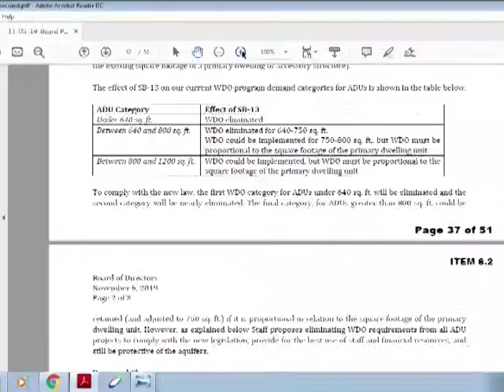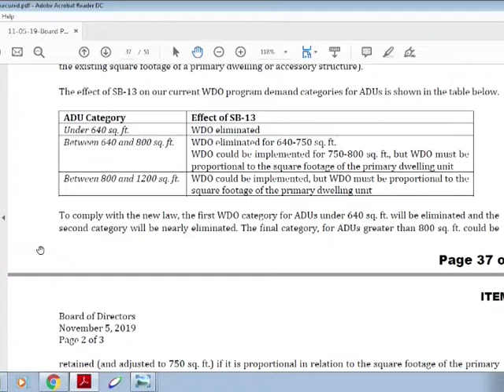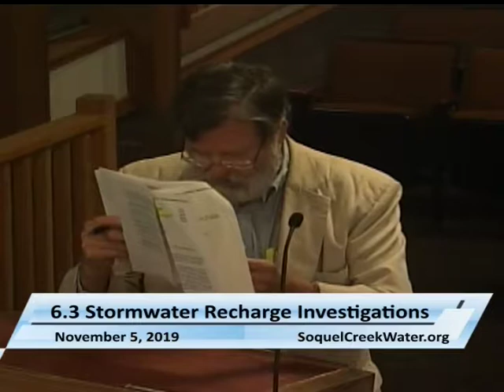Soquel Creek Water District 11/5/19